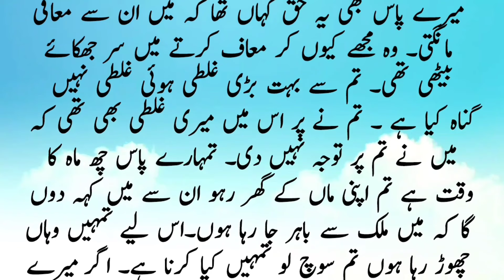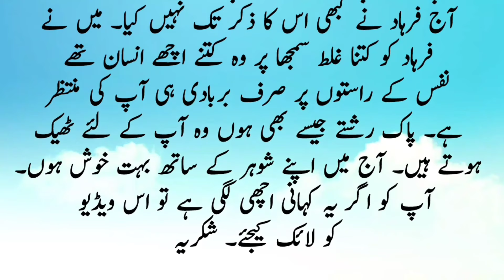Sachi kahani || 82